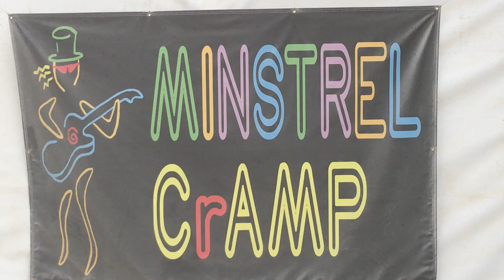Jamming at Minstrel Cramp, August 29, 2017.